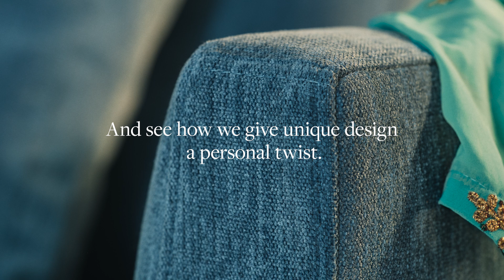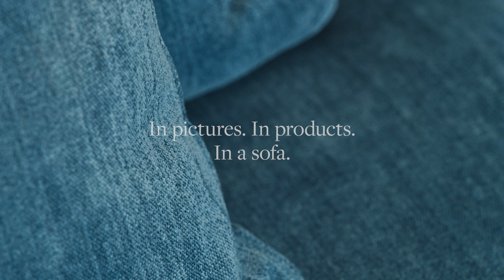What Makes a Sofa an Eilersen? Let Your Mind Wander, a Forhandler Film.